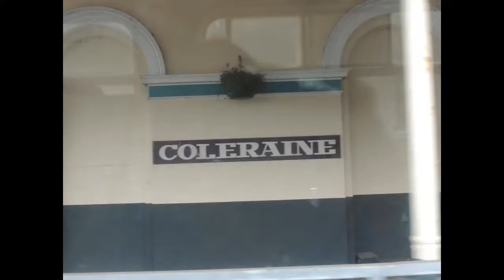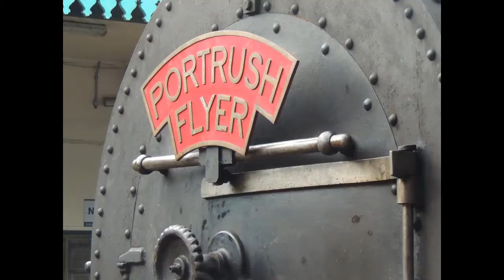my daddy was a railroadman jordan mogey